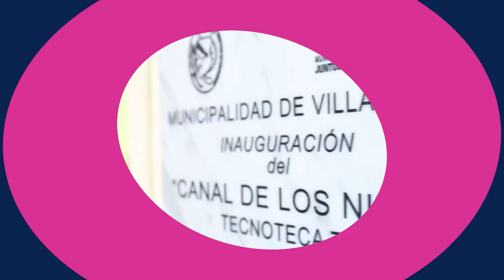Soledad | FANATICOX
Dos extraterrestres enamorados de la música popular Argentina, aterrizan en nuestro planeta para rendir tributo a los máximos referentes de este género.

En este capítulo, nuestros amigos extraplanetarios rinden tributo a una de las estrellas del folclore argentino, Soledad Pastorutti.